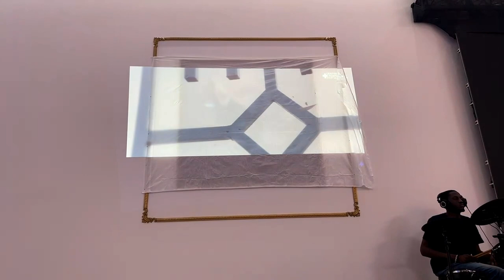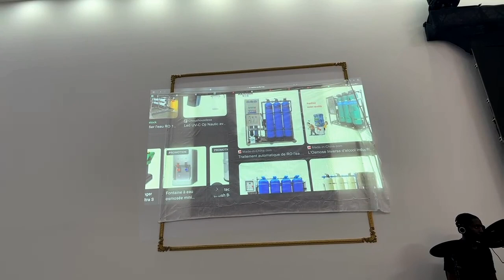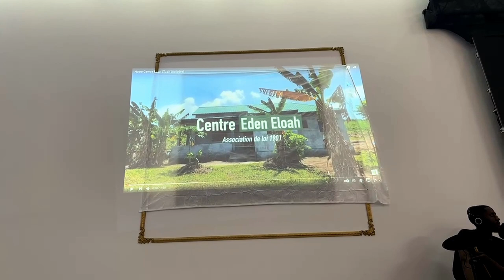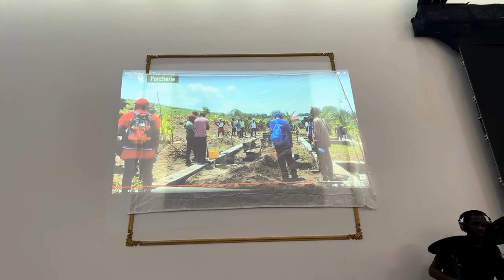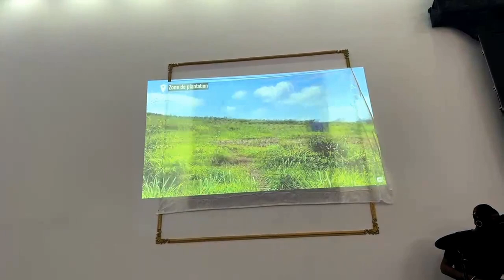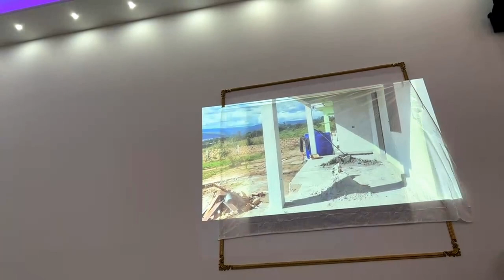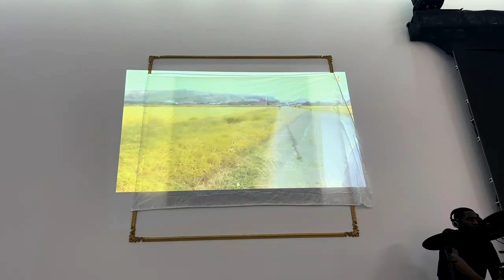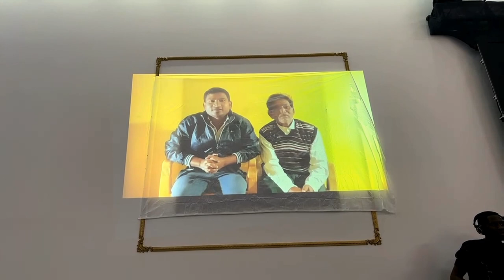Les œuvres sociales ( 2/2 )